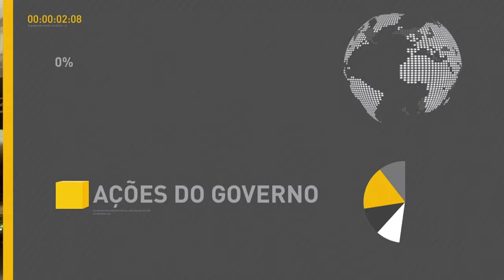Trabalhadores já sacaram R$ 24 bilhões das contas inativas do FGTS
REPÓRTER NBR 20H - 17.05.17: De acordo com balanço publicado  pela Caixa Econômica Federal, os trabalhadores brasileiros já sacaram cerca de R$ 24,4 bilhões das contas inativas do FGTS. Valor representa cerca de 55% do total previsto (R$ 43,6 bilhões). E mais: prefeituras com regimes próprios de previdência poderão renegociar dívidas com INSS. E mais: levantamento mostra que 62% dos brasileiros são sedentários.